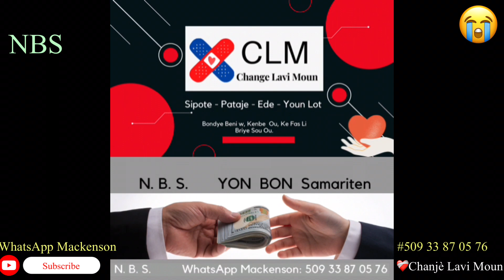Oh Jezu Koutè Mizè Mr. Mackenson Pasè Lakay Belmerè - Fami-a Vlè Mal Pou Li - NBS Gen BONDYÈ 🙏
**English
Chanje Lavi Moun: is a platform that embraces Organizations that are doing Positive good deeds in the  community. We are the voice for the voiceless.

**Creole
Chanje Lavi Moun: se yon platfòm ki anbrase Òganizasyon kap fè bon aksyon pozitif nan kominote a. Nou se vwa pou moun ki san vwa.

NASYON BON SAMARITEN - NBS
Konpasyon Se Yon Gwo Zam

Jean Joseph

MACKENSON SAINT LOTH

MERCI 🥰 Bondye Ap Remet Ou Sa !

**English:
Chanje Lavi Moun: is a platform that embraces Organizations that are doing Positive good deeds in the  community. We are the voice for the voiceless, Persons that dont have the privileged  opportunity some of us enjoy everyday. Every Good deed counts. Changing lifes situation day by day. Gory To God. **Please support the Organization their contacts are listed in the descriptions.*

**Creole:
Chanje Lavi Moun: se yon platfòm ki anbrase Òganizasyon kap fè bon aksyon pozitif nan kominote a. Nou se vwa pou moun ki san vwa. Moun ki pa gen opòtinite privilejye kèk nan nou jwi chak jou. Chak bon aksyon konte, Chanje sitiyasyon lavi chak jou. Glwa Pou Bondye. **Tanpri sipòte Òganizasyon an, kontak yo nan lis nan deskripsyon an.**